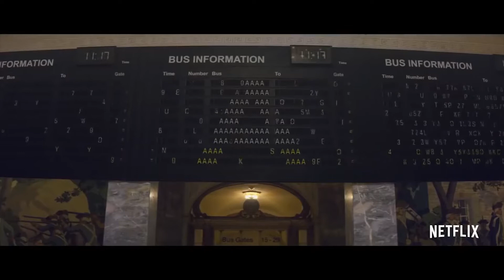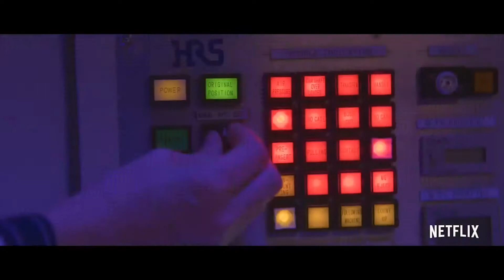MANIAC Official Trailer 2018 Emma Stone, Jonah Hill, Sci Fi Netflix Series